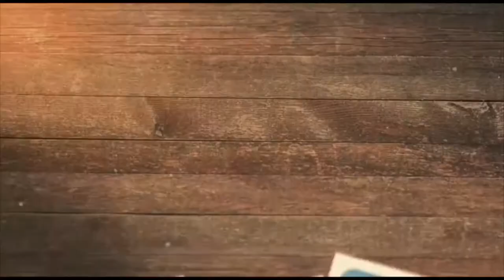VLOG:. ROCK IN RIO 2019 - 03/10/2019 - CAPITAL INICIAL, NILE RODGERS & CHIC, PANIC! AT THE DISCO